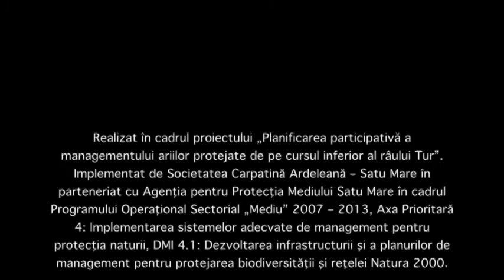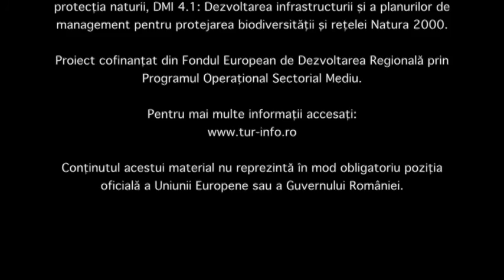Valorile naturale protejate ale râului Tur